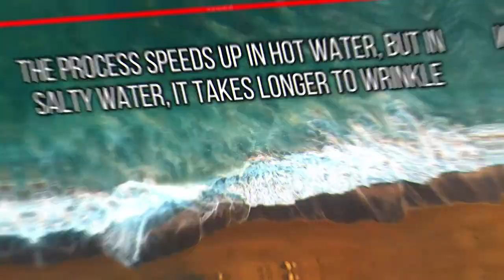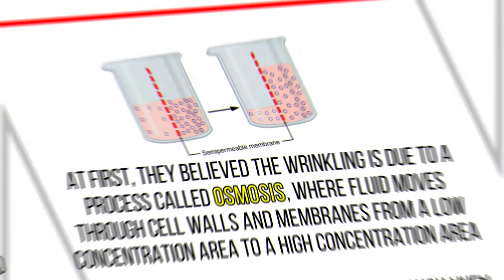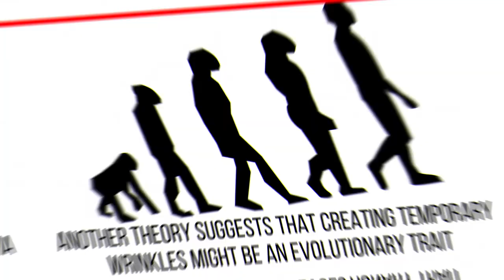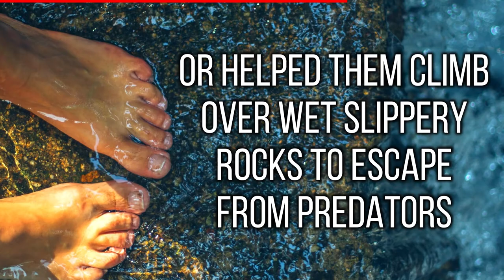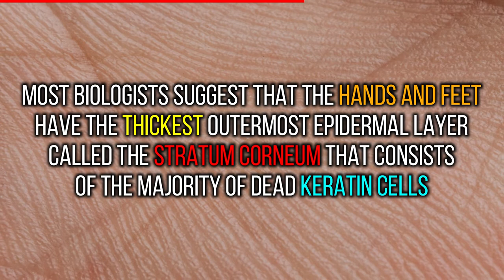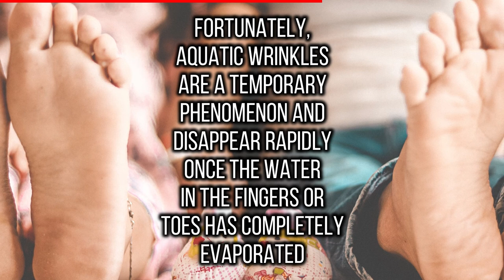Why do our fingers and toes get wrinkly in water? - Aquatic wrinkles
Why do our fingers and toes get wrinkly in water? - Ever wondered why do our fingers and toes get wrinkly in water? Scientists are not exactly sure why do our fingers and toes get wrinkly in water, but they have few theories. Watch the video for more details.

Images :
Video by Citor3 from Pixabay
Photo by cottonbro from Pexels
Video by Dmitry Demidov from Pexels
Video by Javier Lemus from Pixabay
Image by Isaac Fryxelius from Pixabay
Photo by Elizaveta Dushechkina from Pexels
Photo by Anete Lusina from Pexels
Image by OpenStax from Wikimedia
Photo by Bennie Lukas Bester from Pexels
Photo by Good Faces on Unsplash
Image by Gerd Altmann from Pixabay
Video by F1 Digitals from Pixabay
Photo by Hans Reniers on Unsplash
Video by Muhammad Sadeeq from Pixabay
Video by Dieter_G from Pixabay
Image by Clker-Free-Vector-Images from Pixabay
Image by José Manuel de Laá from Pixabay
Video by VReel.co Stock Drone Video Platform from Pixabay
Image by Mario S. from Pixabay
Photo by Rui Dias from Pexels
Photo by Elina Sazonova from Pexels
Photo by Josh Hild from Pexels
Photo by Allan Mas from Pexels
Image by Mehmet Karatay from Wikimedia
Image by fir0002 from Wikimedia
Photo by Andre Moura from Pexels
Image by jacqueline macou from Pixabay
Image by Minghong from Wikimedia
Photo by Dominika Roseclay from Pexels
Photo by Ricardo Esquivel from Pexels
Image by Pexels from Pixabay
Photo by Maddy Freddie from Pexels